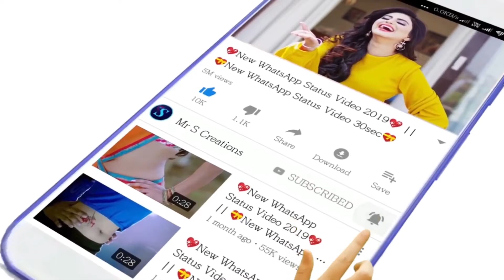Romantic hot status